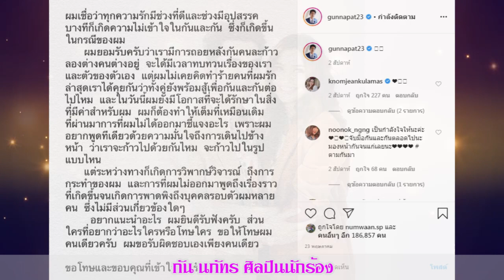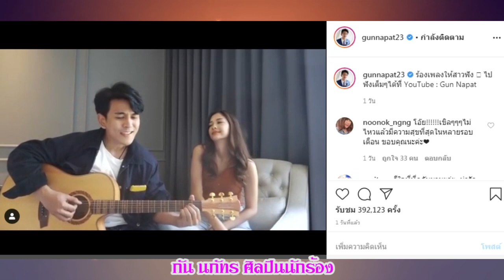กัน นภัทร รีเทิร์นโชว์ความหวาน ร้องเพลงดีดกีต้าร์ให้ มารี เบิร์นเนอร์ หลังเคลียร์ปัญหาแล้ว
กัน นภัทร ศิลปินนักร้อง